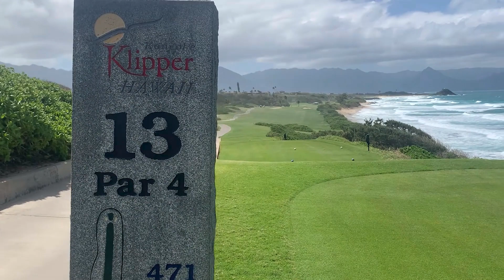Talking Shop – Titleist Golf Balls (Episode 34: 1-15-2024)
Swing into the week like a pro! 🏌 Kevin and Neal Takara, Hawaii Titleist Representative, are back at it again, but this time at Klipper Golf Course’s acclaimed Hole 13. Learn all about Titlest’s line of golf balls and how they can improve your game!

Cheers to a 'hole' lot of fun ahead! See you at the Klipper! ⛳

No DoD or USMC endorsement intended. Restrictions apply.